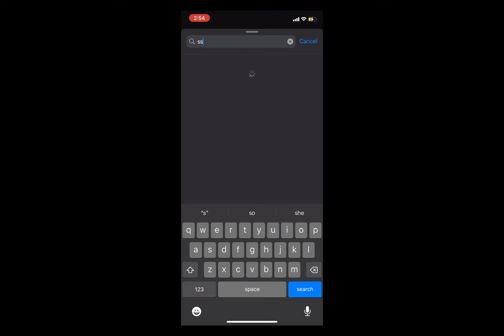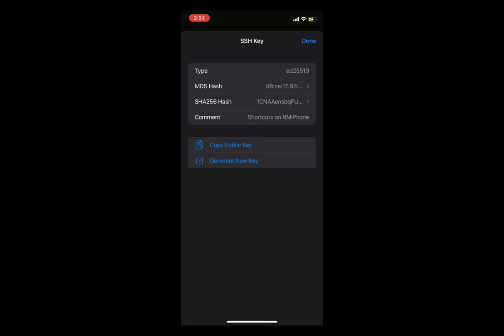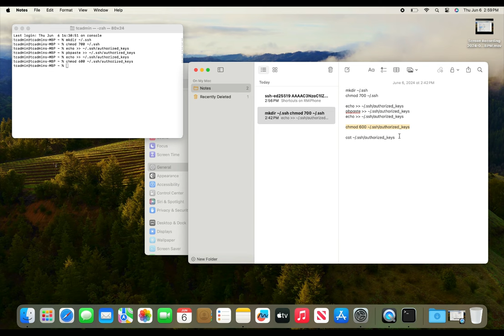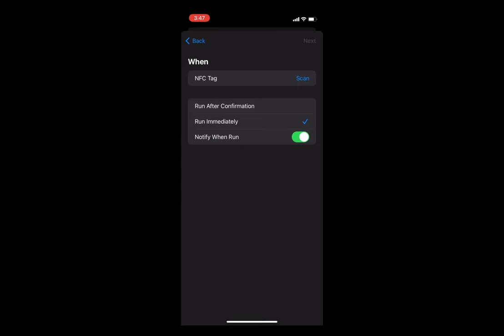Shortcuts for MacAdmins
Learn how to set up shortcuts, run scripts and trigger with RFID.